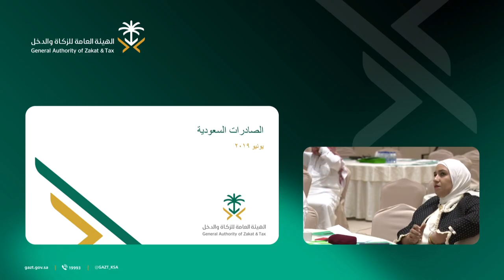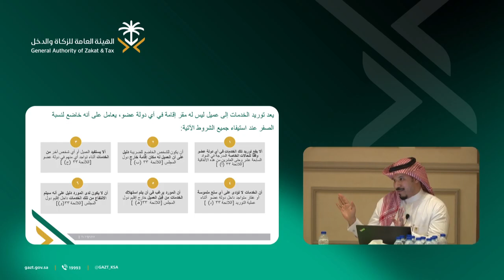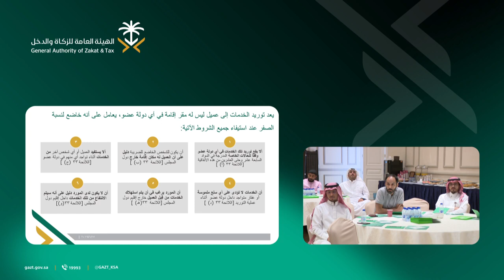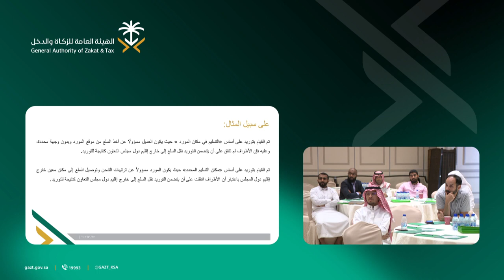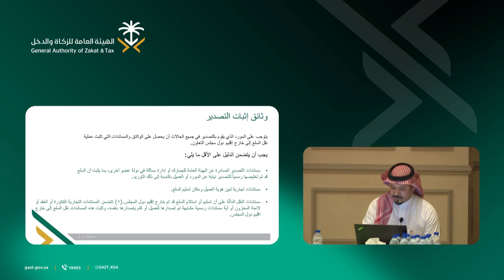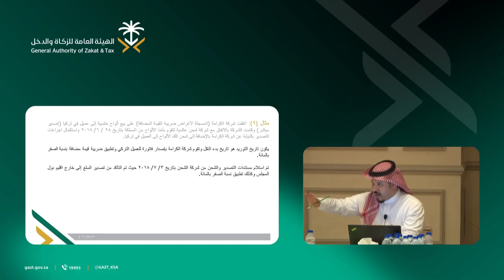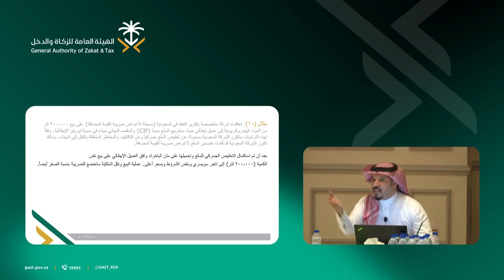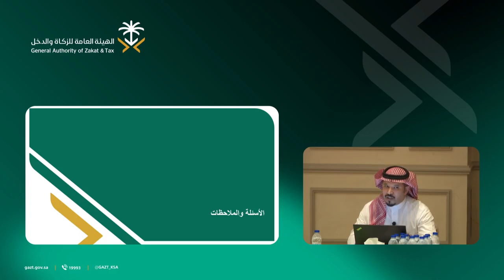ورشة ضريبة القيمة المضافة في المملكة العربية السعودية بالتعاون مع الصادرات السعودية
بالتعاون مع هيئة تنمية الصادرات السعودية
تشارك الهيئة بورشة عمل  بعنوان " ضريبة القيمة المضافة بالمملكة العربية السعودية  "
تهدف لرفع الوعي الضريبي للمصدرين